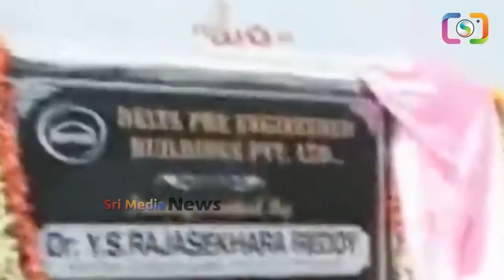జగనన్న అంటే వైఎస్సార్ గారికి ఎంతిష్టమో చుడండి | Ysr Rare Video | Ys Jagan | Chandrababu | SMN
WATCH : జగనన్న అంటే వైఎస్సార్ గారికి ఎంతిష్టమో చుడండి | Ysr Rare Video | Ys Jagan | Chandrababu | SMN